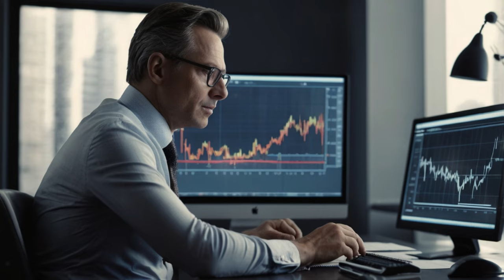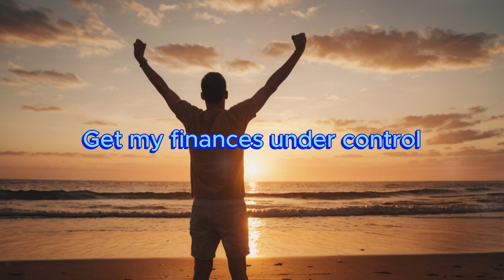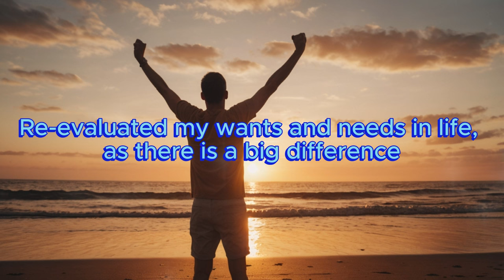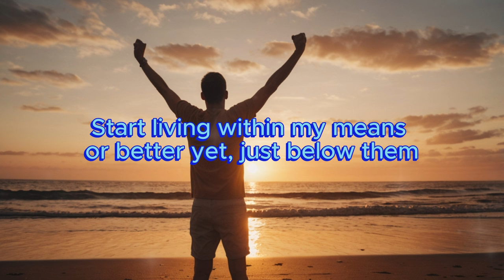How I Transformed My Life To Retire Early And Make Lifelong Memories.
Over the last several years, people have asked how I transformed my life to retire early. I also decided that making life-long memories was much more important than creating wealth. So I walked away from it all and started a new life journey in search of happiness